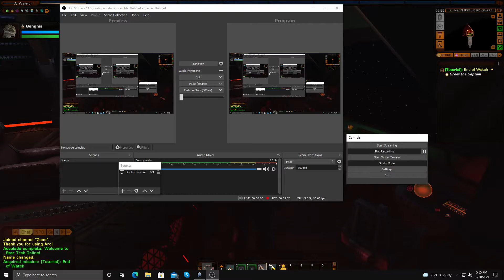Klingon Tutorial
This is the tutorial for the Klingon allegiance on Star Trek Online.